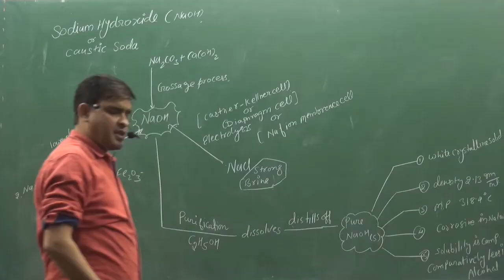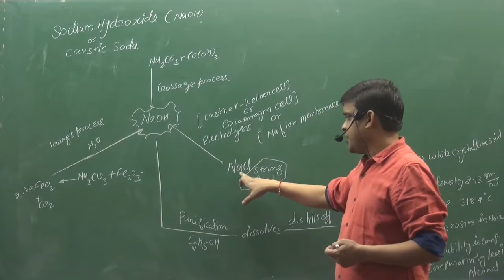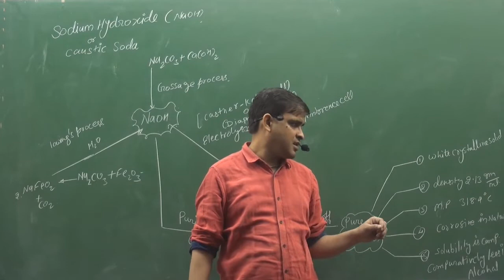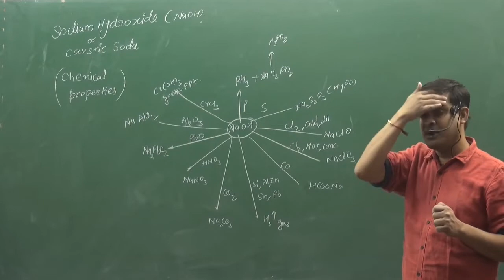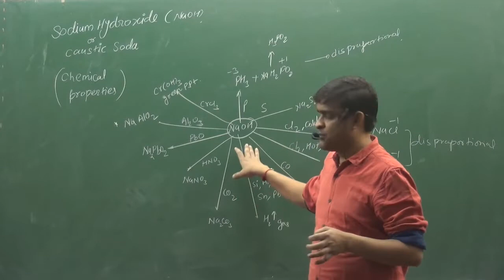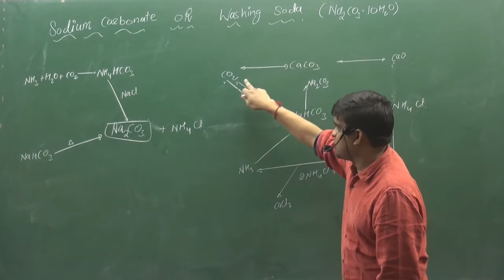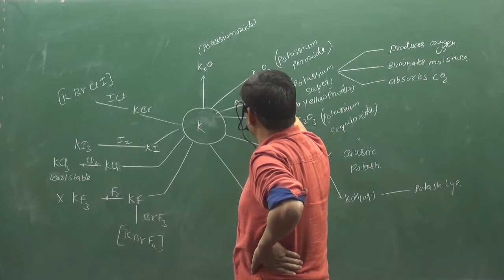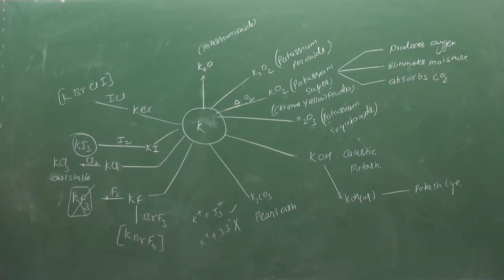LECTURE-3 | S-BLOCK ELEMENTS | INORGANIC CHEMISTRY | BY SUNIL LAKHOTIA SIR